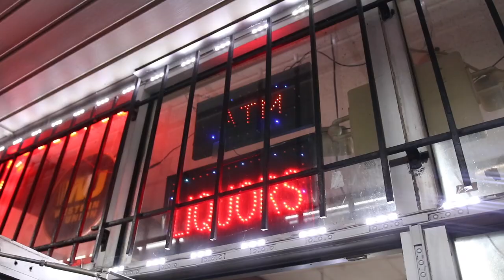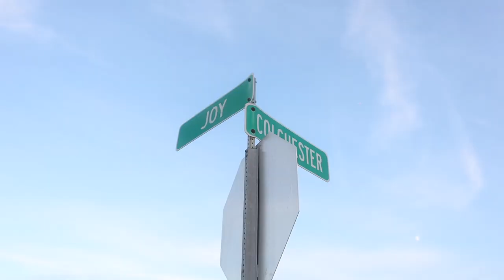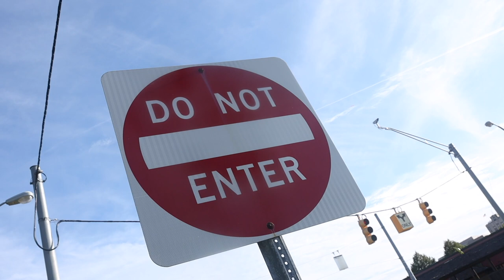CLEM TIES presented by CLEMTOWN WOOD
Clemtown Wood Presents
Song: Clem Ties
produced by : Marc Boomin
Artist: Bankroll reese, Backdoe, Twan Dee, Tut, Gwalla, Klip Da Shoota, Roadrunner Costa, Roadrunner Kill, Shay Bugatti, Trav, MVP Quis, 1942 Leel

Filmed and Edited By: T-Rich Films